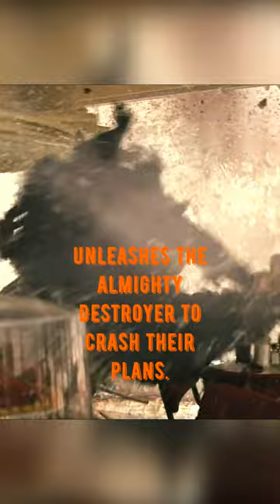Thor Earn Back His Power!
Loki stumbles upon some family secrets: he's actually Laufey's bio kid, adopted by Odin post-war. A confrontation with Odin leaves the old man needing a nap, and Loki takes over the throne, giving Laufey a hitman offer against Odin. Sif and the Warriors Three aren't vibing with Loki's new boss vibes, so they aim to bring Thor back from exile. Heimdall gives them a one-way ticket to Earth. Oh, and Loki unleashes the unstoppable robot Destroyer to play exterminator. Things get messy, but Thor steps in, takes a beating, and with a dramatic gesture, scores Mjölnir's trust and power back. Thor whacks the Destroyer, saves the day, and makes a hasty exit from Earth to confront the usurping Loki, leaving behind a promise to return for his Earthly crush, Foster.